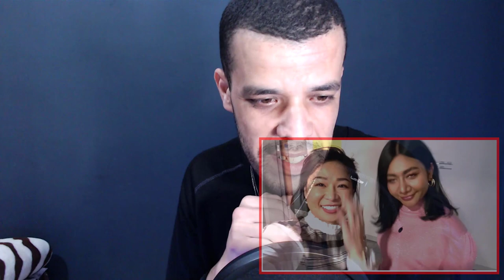งาน Oscars ครั้งแรกของ แก้ม วิชญาณี | REACTION DZ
My Full Name : Ferah Samir
My adress : Chlef / Chettia Zone10 n539
zip code : 02170